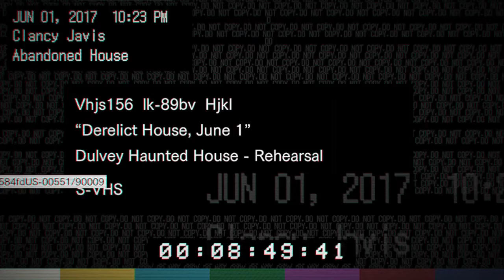Resident Evil 7 (Welcome To The Family)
Skype: IanCFW